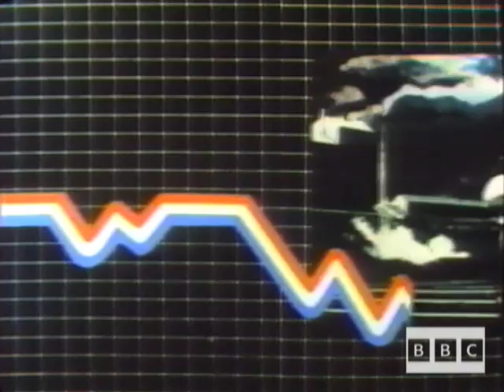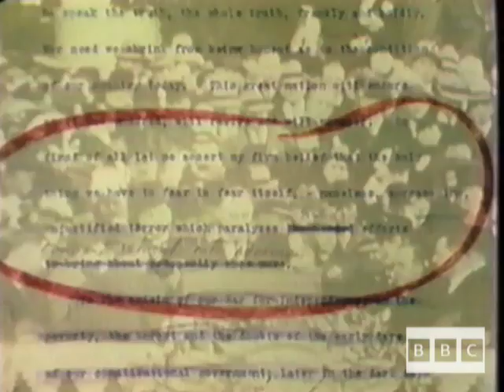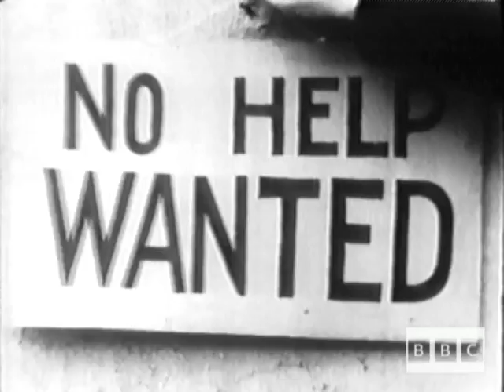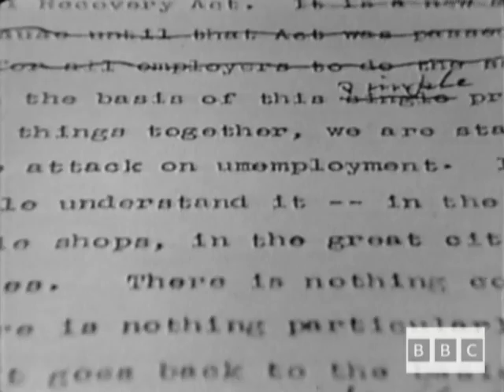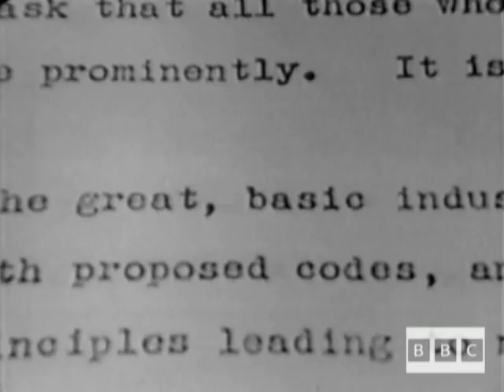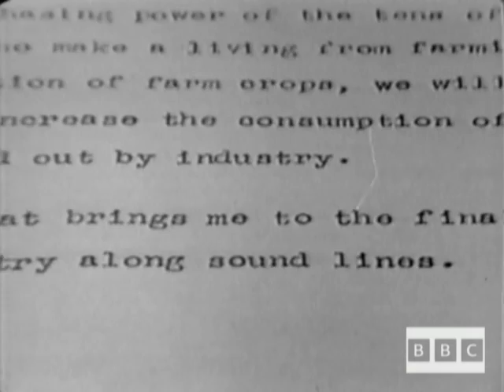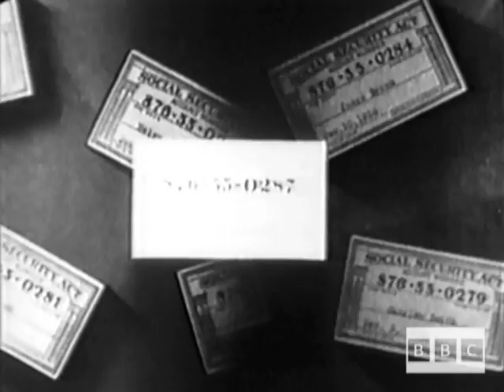The Great Depression Pt. 4: The New Deal (BBC ©1981)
Pt. 4 of this five-part 1981 BBC series on the Great Depression examines President Roosevelt's "New Deal" and it's successes and failures. Narrator: Godfrey Hodgson. Director: Paul O'Dell. Camera: Mike Humphreys. Sound: Reg Mills/Peter Audemars/Tony Anscombe. Editor: Richard MacQueen. Music: Harry Rabinovitz. Production Assistant: Julie Shaw. Research: Jeffrey Ferry. Film Research: Maggi Cook. Graphics: Pat Gavin. Producer: Sean McPhilemy. Executive Producer: Nick Elliott. (Transferred from VHS; digital remastering by Digipost Multimedia).